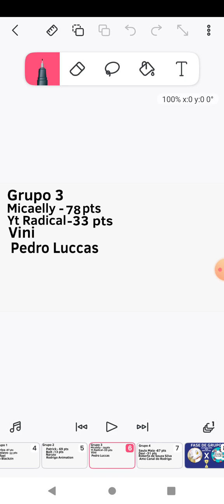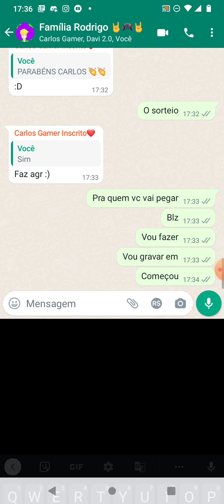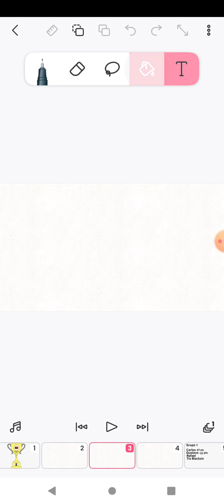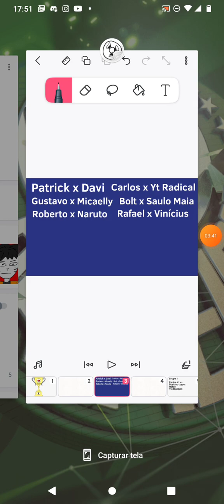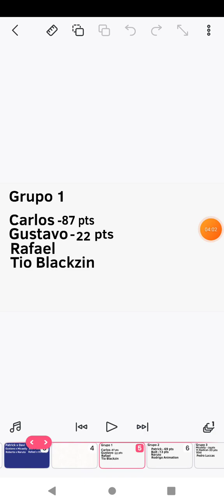SuperCopa dos Inscritos (Sorteio das oitavas de Final) Quem sera que vai pras quartas ???